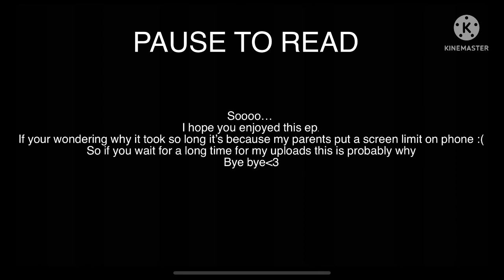||If Gon and Killua was in Mha|| Part 2.|| Gacha club||Unexpected visitor|| ⚠️Watch until the end⚠️